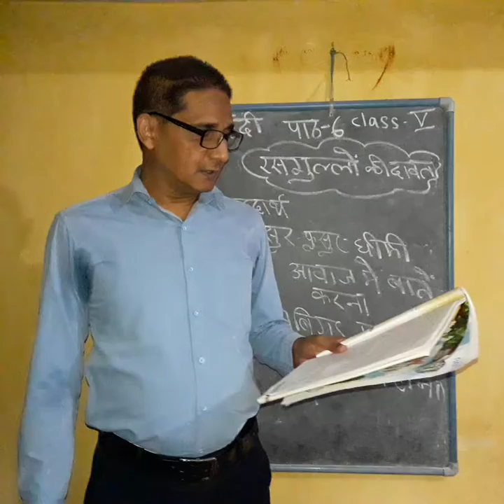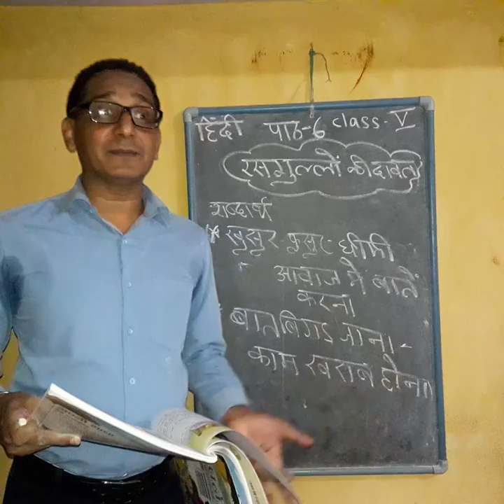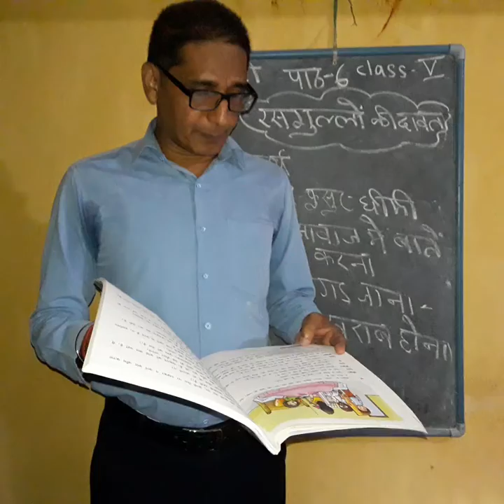Hindi literature Part 2 class v